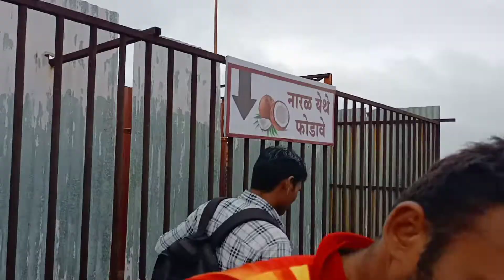मोठा महादेव मंदिर video